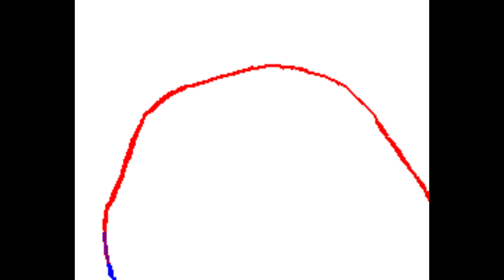video today 1/11/2023 is cartoon animal with cartoon people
I'm back!!  making videos and trips from Halloween, Christmas, Disneyland, Christmas lights, Christmas gingerbread houses, and Halloween lights and NEW LIVE IMPROVED slideshows every week (Sunday') Halloween and Christmas slideshows every night in Oct. Halloween Nov - Dec. Christmas slideshows. kids slideshow every day from Pixar Disney movies to cartoons. all new. My friend goes on trips with me.

Hit the up button,

You can see my  .google.com/Martin
 fachbook/msrtin